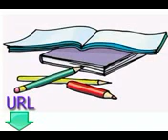Kostenlos und einfach Kurse für Japanisch lernen Lektion sechs Lesen und Schreiben